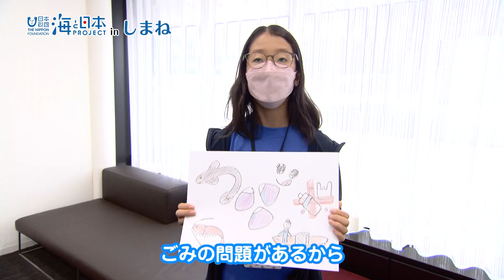「日本一の宍道湖シジミ調査隊」 Part 3 日本財団 海と日本PROJECT in しまね 2022 #22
海と日本プロジェクトinしまね　オリジナルイベント「日本一の宍道湖シジミ調査隊」。小学５、６年生を対象に行われたこのイベントは、海と深い関わりを持つ汽水湖の環境について学び、どうすればその環境を守ることができるのか２日間みっちり学ぶ体験学習プログラム。インベント最後に学習のまとめとして、子どもたちが生き物や、産業、またそれらに影響を及ぼす環境問題のことをどう発信するか考え、ポスターを作成しました。今回は子どもたちが作成したポスターと、その思いをご紹介します。

・会社名
・媒体名（番組名）
・お名前